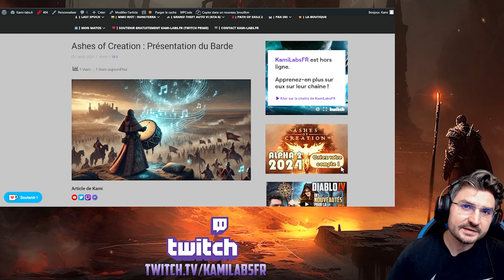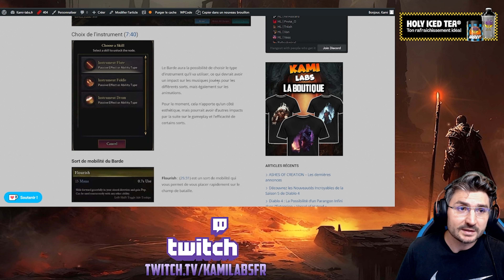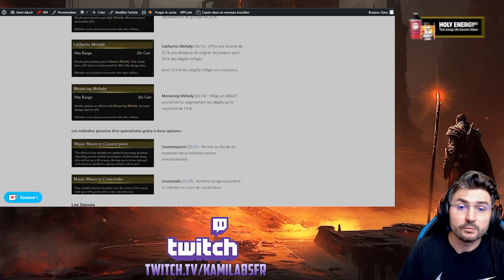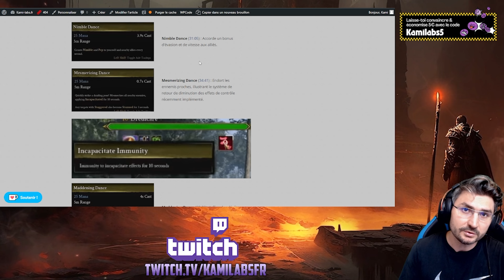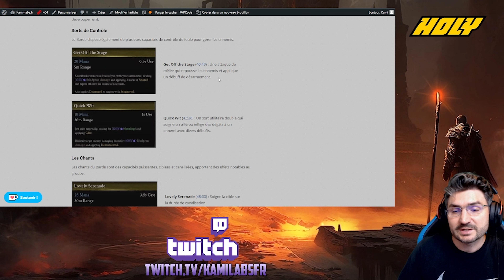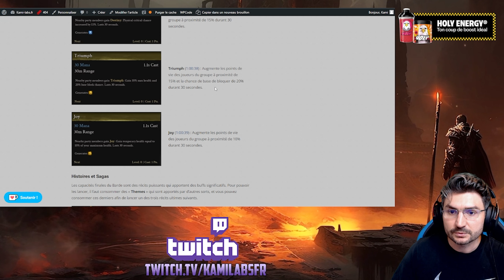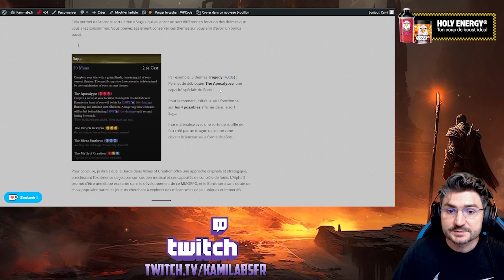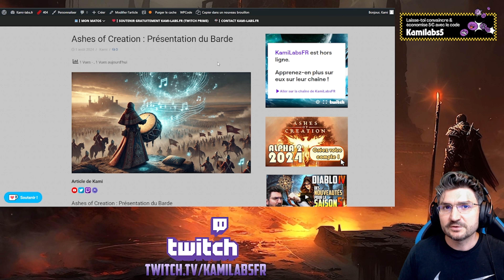ASHES OF CREATION : Présentation du BARDE !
Salut la guilde, Le jeu Ashes of Creation continue d’attiser la curiosité des fans de MMORPG, avec des informations récentes sur l’Alpha 2, qui sera disponible en octobre 2024. L’attente est grande pour cette phase persistante du jeu, et les développeurs ont récemment dévoilé l’un des derniers archétypes jouables : le Barde. Ce guide présente les sorts et capacités de ce personnage fascinant.

▩▩▩▩▩▩▩▩▩▩▩▩ LIENS UTILES ▩▩▩▩▩▩▩▩▩▩▩▩

▩▩▩▩▩▩▩▩▩▩▩▩ PARTENAIRES ▩▩▩▩▩▩▩▩▩▩▩▩

inaudio - Epic Cinematic Background by Infraction
inaudio - Epic Cinematic Hip-Hop by Infraction
inaudio - Epic Background Liberty by Infraction
inaudio - Epic Background Sirius by Infraction
inaudio - Cinematic Dramatic Epic The Hours by Infraction